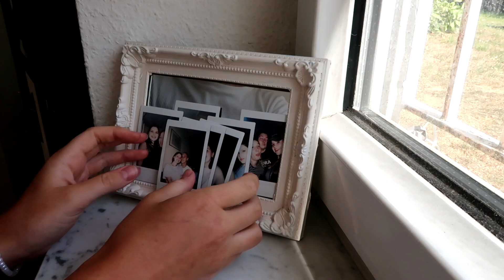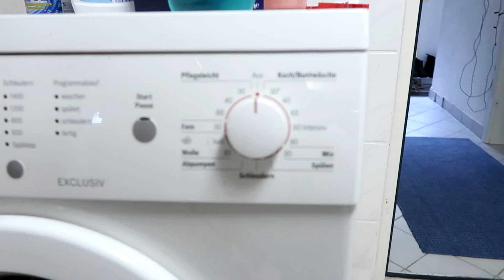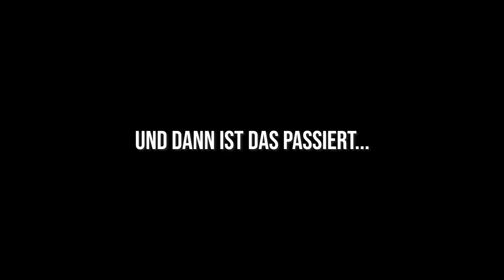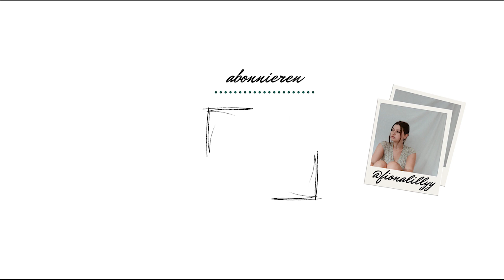Koffer Packen & Überraschungsparty | MEINE LETZTE WOCHE ZUHAUSE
V L O G  KA P I T E L:

00:00 - Update
01:02 - Frühstück & Kaffee auf dem Balkon
01:27 - Gedanken vor dem Umzug
02:37 - Was ich meinem Bruder schenke
03:47 - Balkon-Yoga
04:21 - Haare blond färben??
05:36 - Packen für Wien!
11:03 - Überraschungs-Abschiedsparty!

K L E I D E R K R E I S E L

Kamera: Canon 70D
Vlog Kamera: Canon G7x ii
Handykamera: Huawei P20
Mikrofon: Rode VMPRY VideoMic Pro Rycote
Schnittprogramm: Adobe Premiere Pro

M U S I K  I N  D I E S E M  V I D E O:

F Ü R  G E S C H Ä F T L I C H E  A N F R A G E N :

Dieses Video kann unbezahlte Werbung enthalten. Alle Meinungen in diesem Video sind natürlich meine eigenen.